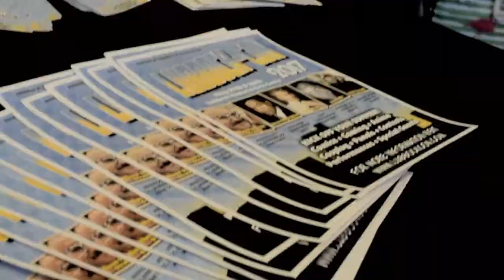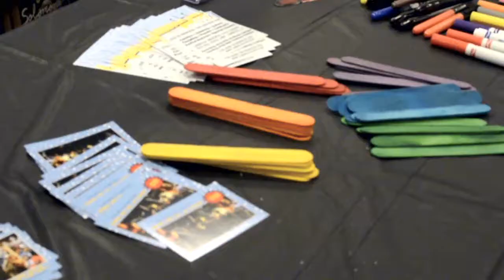Lubbock-Con Day 0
Some video from a promotional event at the B&N in town for Lubbock Con starting this weekend

Machine Elves
Needle Drop Co.